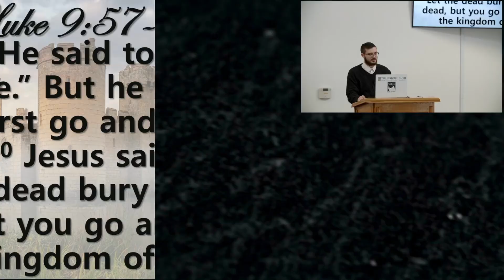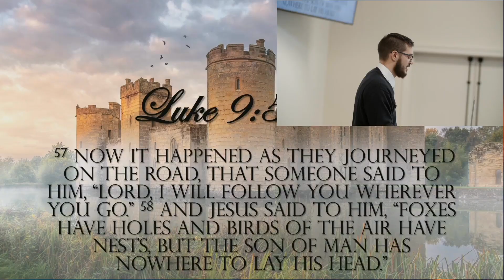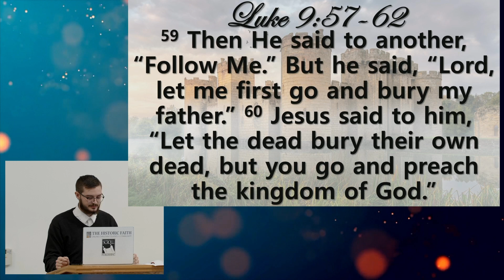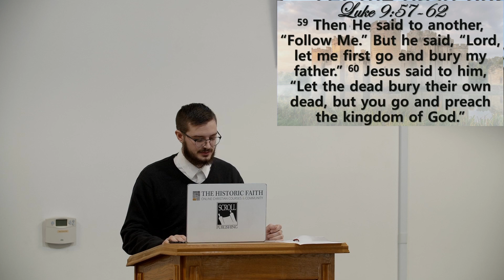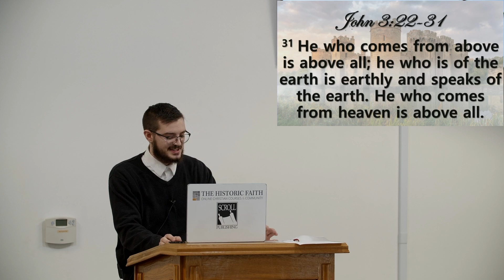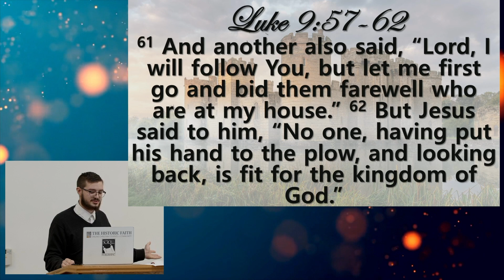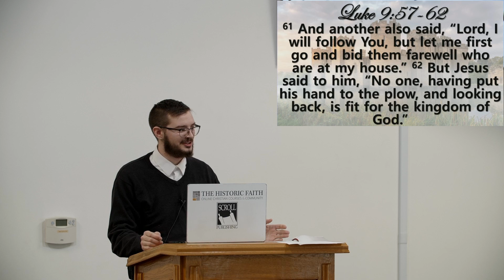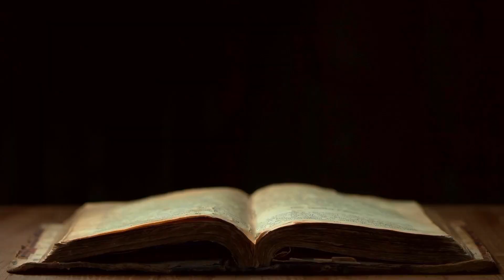The Lessons I've Learned From Three Men - Kyle Yule